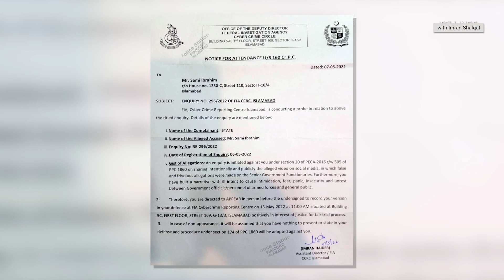Wazir-e-Azam Shahbaz Sharif ki Sahafiyon say Guftago | Exclusive Details